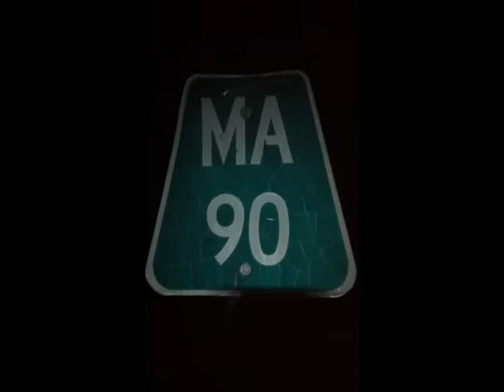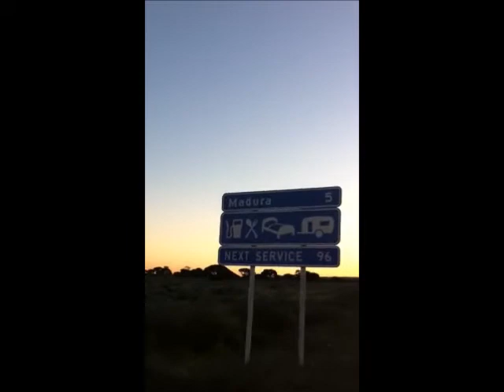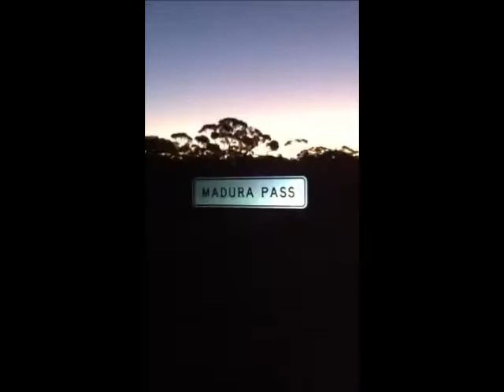oz on foot - Day 153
SINK 100 FOR SIMMO
PENNYWISE - BRO HYMN